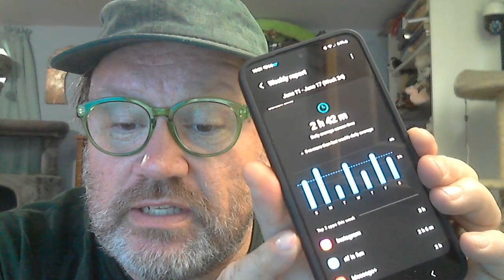I Turned on Notifications for EVERY SINGLE APP!!!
What happens when you turn on notifications for every single app on your phone for 24 hours??